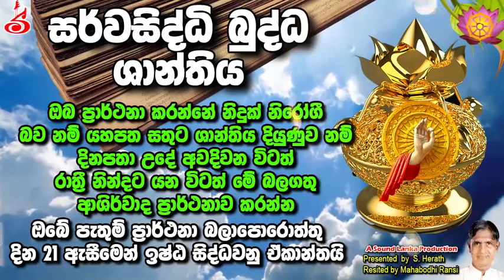සර්වසිද්ධි බුද්ධ ශාන්තිය - Sarwa Siddhi Buddha Shanthiya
ඔබ ප‍්‍රාර්ථනා කරන්නේ නිදුක් නිරෝගී
බව නම් යහපත සතුට ශාන්තිය දියුණුව නම්
දිනපතා උදේ අවදිවන විටත්
රාත‍්‍රී නින්දට යන විටත් මේ බලගතු
ආශිර්වාද ප‍්‍රාර්ථනාව කරන්න
ඔබේ පැතුම් ප‍්‍රාර්ථනා බලාපොරොත්තු
දින 21 ඇසීමෙන් ඉෂ්ඨ සිද්ධවනු ඒකාන්තයි